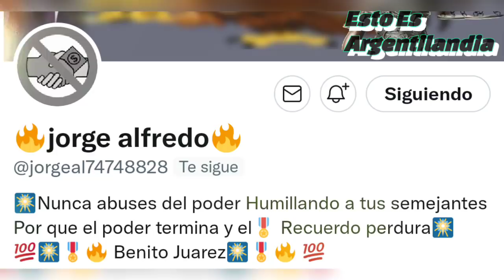AMLO ARRANCA EXPORTACIÓN DE GAS! JUGADA MAESTRA DEL PRESIDENTE ANTE CRISIS ENERGETICA EN EUROPA!